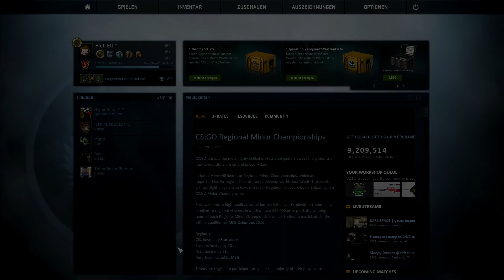CS:GO OVERWATCH - Adventskalender 12 - Let's Overwatch #32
Counter-Strike Global Offensive Overwatch / Cheater Hacker Busted! Let's Overwatch| Overwatch deutsch/german

► Video Beschreibung:

Overwatch zum Cheater Busten! Meist allerdings keine Cheater oder Hacker sondern ganz normal Legitime Spieler.